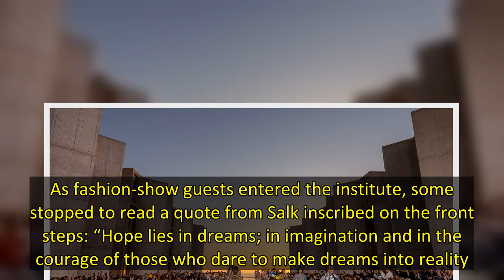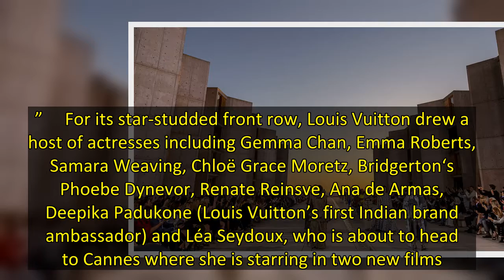Louis Vuitton Draws Stars for ‘Dune’-Worthy Cruise Show at the Salk Institute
Louis Vuitton drew a host of stars to San Diego’s seaside enclave of La Jolla on May 2 to take in its otherworldly 2023 cruise collection runway show. Held at the Salk Institute for Biological Studies — founded by the late Jonas Salk, inventor of the polio vaccine, the event felt especially resonant given the COVID pandemic. As fashion-show guests entered the institute, some stopped to read a quote from Salk inscribed on the front steps: “Hope lies in dreams; in imagination and in the courage o